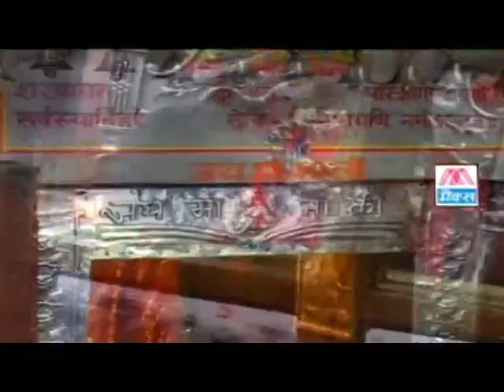रोरे दर पे पुजारियॉ # Rore Dar Pe Pujariya # Bhojpuri Devi Pachra Geet # Amresh Pandey Amrit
# Title :- रोरे दर पे पुजारियॉ # Rore Dar Pe Pujariya                                                                                                                                                                                                                        # Album:- Mai Ke Solho Shringar  # एल्बम:- माई के सोलह श्रृंगार,
# Language :-  Bhojpuri Purvanchali Devi Geet # भोजपुरी पूर्वांचली देवी गीत                                                                                                                              # Singer :- Amresh Pandey # गायक :- अमरेश पांडे                                                                                                                 # Lyrics :- Shyam Mohan Pandey,Bhanu Prakash,Ram Shabad Yadav                                                                 # गीत :- श्याम मोहन पांडे, भानु प्रकाश, राम शब्द यादव                                                                                                             # Music :- Virendar Negi # संगीत :- वीरेंद्र नेगी                                                                                                                   # Editor  :-  Vicky                                                                                                                                          # Director :- Virendar Negi # निर्देशक :- वीरेंद्र नेगी                                                                                                                                                   # Recorded By  :- Rama Studio                                                                                                                                                                                                                                                                                                                                                                                                                                                                                                                                                                                                                                                                                                                                                                                               # Produced By :- Rajesh Ajmani :- 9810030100